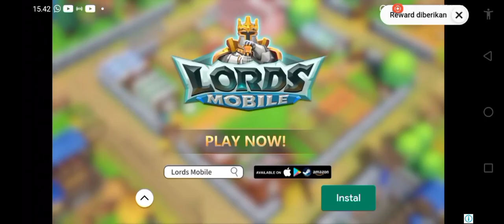rise of berk ep ke 2 mode baru